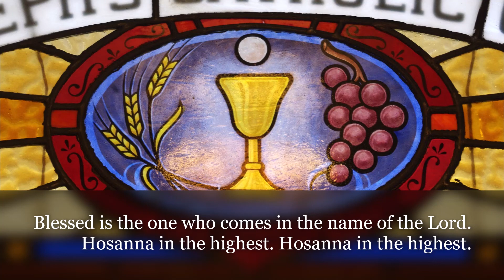Sanctus (Land of Rest)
The Choir of the Episcopal Church of Saint Clement
Alexandria, VA
Rob Passow, Director of Music and Organist